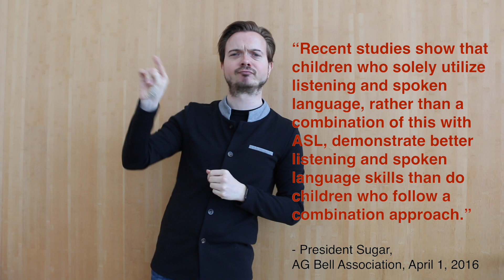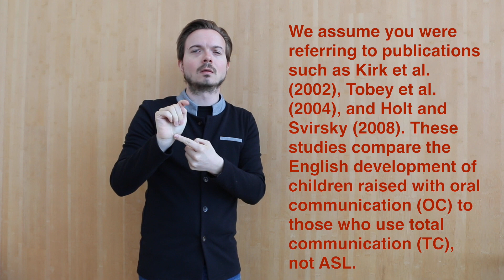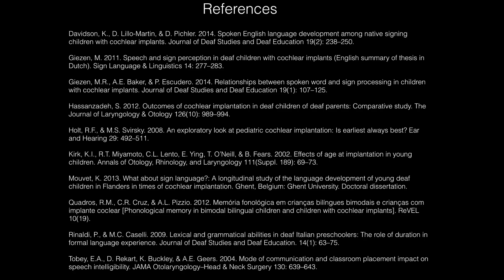Early exposure to ASL does NOT hinder spoken language development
The video is captioned for those not familiar with ASL. Please click on CC to turn the English captions on.

The Gallaudet Linguistics Department has written a letter to AG Bell Association addressing the inaccuracies in their recent statement. We also created a series of ASL video responses in conjunction to the letter (which is available

This video is the fourth part of the series. Here we specifically explain how early exposure to ASL does not hinder spoken language development.

Quick bio: Wink is a first year graduate student in the Department of Linguistics at Gallaudet University. Originally from Minnesota, Wink is a child of Deaf adults (CODA) and is a native user of ASL.

Descriptive text

Title slide (black background with white text)
Department of Linguistics, Gallaudet University”

Video opens with white text identifying the person on-camera
“Wink, graduate student, Linguistics”

0:14 to 0:26
Red text on screen while Wink is signing “Myth: Early exposure to ASL will hinder development of spoken English.”

0:32 to 0:58
Red text on screen while Wink is signing “ ‘Recent studies show that children who solely utilize listening and spoken language, rather than a combination of this with ASL, demonstrate better listening and spoken language skills than do children who follow a combination approach.’ - President Sugar, AG Bell Association, April 1, 2016”

1:08 to 1:35
Red text on screen while Wink is signing “We assume you were referring to publications such as Kirk et al. (2002), Tobey et al. (2004), and Holt and Svirsky (2008). These studies compare the English development of children raised with oral communication (OC) to those who use total communication (TC), not ASL.”

4:03 to 4:21
White text on screen while Wink is signing “Recent research from Belgium (Mouvet 2013), Brazil (Quadros, Cruz, & Pizzio 2012), Iran (Hassanzadeh 2012), Italy (Rinaldi & Caselli 2009, 2014), the Netherlands (Giezen 2011, Giezen, Baker, & Escudero 2014), and the United States (Davidson et al. 2014)”

4:31 to 4:42
White text on screen while Wink is signing “All report successful spoken language development for deaf cochlear implant users who are raised with actual sign language input.”

Near the end, the screen has a black background with white text: “
Twitter @LingDeptGU” and the Gallaudet Logo along with the words “Department of Linguistics”

At the end, the screen has a black background with white text: “References:
Davidson, K., D. Lillo-Martin, & D. Pichler. 2014. Spoken English language development among native signing children with cochlear implants. Journal of Deaf Studies and Deaf Education 19(2): 238–250.

Giezen, M. 2011. Speech and sign perception in deaf children with cochlear implants (English summary of thesis in Dutch). Sign Language & Linguistics 14: 277–283.

Giezen, M.R., A.E. Baker, & P. Escudero. 2014. Relationships between spoken word and sign processing in children with cochlear implants. Journal of Deaf Studies and Deaf Education 19(1): 107–125.

Hassanzadeh, S. 2012. Outcomes of cochlear implantation in deaf children of deaf parents: Comparative study. The Journal of Laryngology & Otology 126(10): 989–994.

Holt, R.F., & M.S. Svirsky. 2008. An exploratory look at pediatric cochlear implantation: Is earliest always best? Ear and Hearing 29: 492–511.

Kirk, K.I., R.T. Miyamoto, C.L. Lento, E. Ying, T. O’Neill, & B. Fears. 2002. Effects of age at implantation in young children. Annals of Otology, Rhinology, and Laryngology 111(Suppl. 189): 69–73.

Mouvet, K. 2013. What about sign language?: A longitudinal study of the language development of young deaf children in Flanders in times of cochlear implantation. Ghent, Belgium: Ghent University. Doctoral dissertation.

Quadros, R.M., C.R. Cruz, & A.L. Pizzio. 2012. Memória fonológica em crianças bilíngues bimodais e crianças com implante coclear [Phonological memory in bimodal bilingual children and children with cochlear implants]. ReVEL 10(19).

Rinaldi, P., & M.C. Caselli. 2009. Lexical and grammatical abilities in deaf Italian preschoolers: The role of duration in formal language experience. Journal of Deaf Studies and Deaf Education. 14(1): 63–75.

Tobey, E.A., D. Rekart, K. Buckley, & A.E. Geers. 2004. Mode of communication and classroom placement impact on speech intelligibility. JAMA Otolaryngology–Head & Neck Surgery 130: 639–643.”